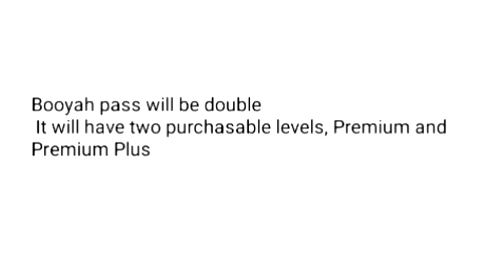WINTER MAGIC CUBE BUNDLE | NEXT MAGIC CUBE BUNDLE FREEFIRE | NEW MAGIC CUBE BUNDLE | FF NEW EVENT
Next Magic Cube Bundle | New Magic Cube Bundle | Freefire Upcoming Magic Cube Bundle | ff New Event

🔥NEW MAGIC CUBE BUNDLE आने वाले है | NEXT MAGIC CUBE BUNDLE | FREEFIRE NEW EVENT | FF NEW EVENT |🔥

CONFIRM OB37 UPDATE MAGIC CUBE BUNDLE | NEXT MAGIC CUBE BUNDLE | NEW MAGIC CUBE BUNDLE FF NEW UPDATE

CONFIRM 5 MAGIC CUBE BUNDLE | NEXT MAGIC CUBE BUNDLE FREEFIRE | FREEFIRE NEW EVENT | FF NEW EVENT |

CONFIRM NEXT 10 MAGIC CUBE BUNDLE | NEXT MAGIC CUBE BUNDLE | NEW MAGIC CUBE BUNDLE | FF NEW EVENT |

FREE MAGIC CUBE | NEXT MAGIC CUBE DRESS FREE FIRE | NEXT MAGIC CUBE BUNDLE | NEW MAGIC CUBE BUNDLE

WINTER EVENT CALENDAR 2022  FREEFIRE | FREEFIRE WINTERLAND EVENT | NEW AGE EVENT | FREEFIRE NEW EVENT

WINTERLAND EVENT 2022 FREEFIRE | WINTER EVENT FREEFIRE | WINTERLAND EVENT DATE | FREEFIRE NEW EVENT

ffws 2022 winter
winter event 2022
winter event 2022
winterland event 2022
shakura bundle return freefire
jersey royal return
football fable event
football event 2022
1 dec magic CUBE update

For Searching :)

1. free fire new event
2. free fire new event today
3. new event free fire
4. ff new event
5. ff new event today
6. free fire new update
7. today free fire new event
8. free fire new events
9. free fire today new event
10. new event ff
11. new event free fire today
12. new event in free fire
 today

1) free fire new event
2) free fire new event today
3) free fire new event tamil
4) free fire new event elite pass
5) free fire new event telugu
6) free fire new event malayalam
7) free fire new event india server
8) free fire upcoming new events
9) free fire upcoming new event
10) free fire upcoming events
11) free fire upcoming event
12) today event in free fire
13) today event in free fire tamil
14) today event in free fire in telugu
15) today event in ff
16) today event in free fire malayalam
17) today event in free fire top up
18) today event in ff tamil

tanishq gaming
today event
न्यू इवेंट फ्री फायर
lightfest
upcoming magic cube bundle in Freefire
next incubator freefire
next incubator in freefire yogi jr gaming